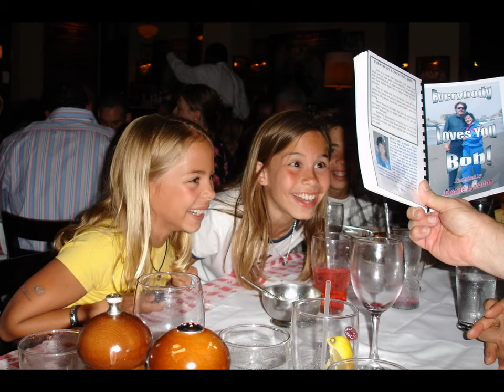The Reed Family 11 Years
Family highlights from 2004 – 2014